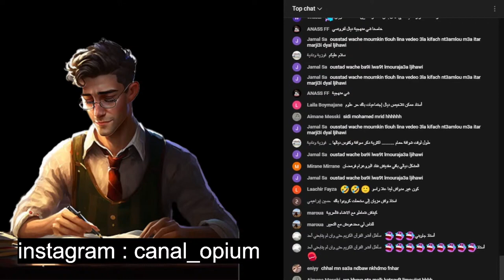واش 54 يوم كافية للإستعداد للجهوي